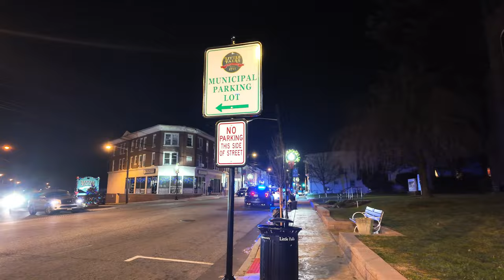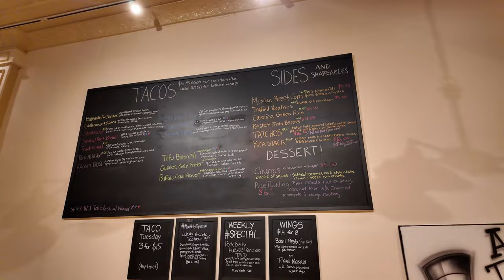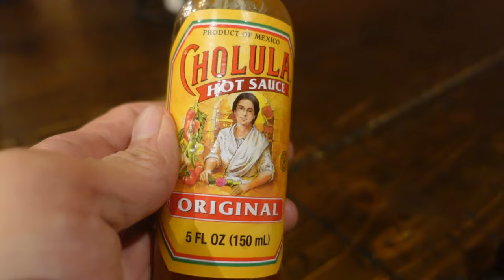Unique Flavored Tacos at the Taco Affair in Little Falls, NJ!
Vern and Gener head to Little Falls, NJ to eat at Taco Affair!  This restaurant serves a fusion of tacos with different flavors!

Among the food we tried include the Truffled Yuca Fries, Korean BBQ Taco, Buttermilk Chicken Taco, Smoked Brisket w/o the Onions Taco,  Steakhouse Taco,  Pork Belly Huevos Rancheros Taco, Mexican Street Corn, and some good old fashioned Churros with a Caramel dip.  There's plenty more we could've tried but we'll save that for another day.

Check them out if you like fusion tacos!

Taco Affair
81 Main St,

00:00 - Intro
01:11 - Walkaround
03:27 - Menu
03:50 - Quick food shot
04:09 - Truffled Yuca Fries
05:00 - Korean BBQ taco
06:25 - Smoked Brisket, without the Onions taco
08:07 - Steakhouse taco
09:27 - Pork Belly Huevo Rancheros taco
11:03 - Buttermilk Fried Chicken taco
12:55 - Churros
14:32 - Mexican Street Corn
15:52 - Outro